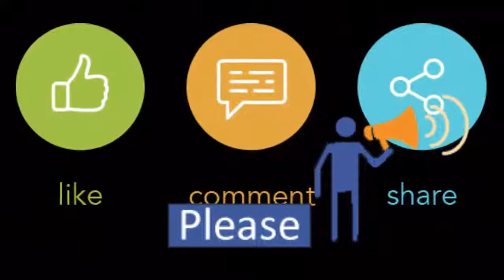Ekdin Matir Bhitore Hobe Ghor - Tune on Guitar